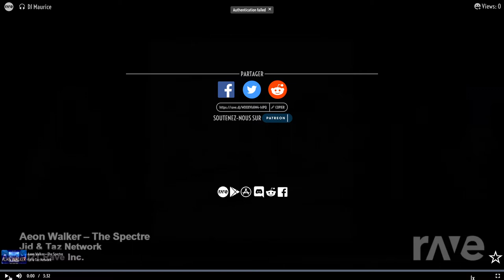Alan Walker - The Spectre/JJD - Aeon {Mashup} | Rave DJ